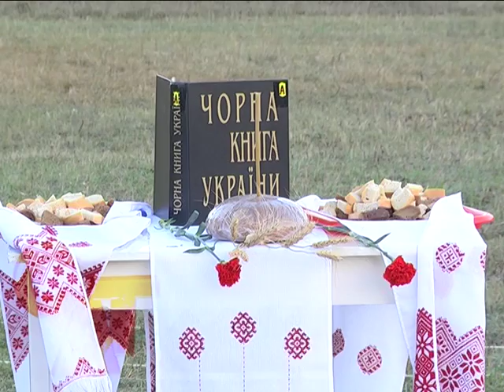30 11 15 Слов'янці вшанували пам'ять загиблих від голодомору